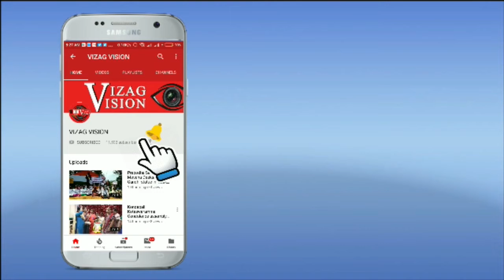GVMC సమావేశ మందిరంలో కార్పొరేటర్లు అధికారులతో పరిచయ కార్యక్రమం in Visakhapatnam Vizagvision